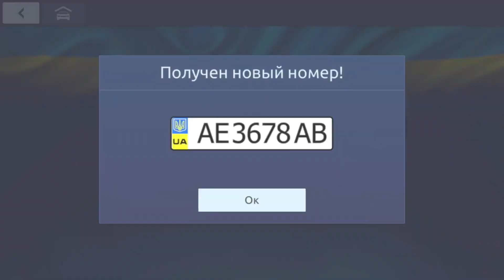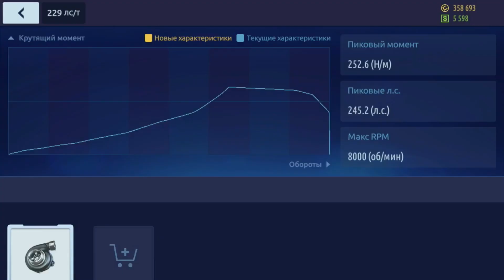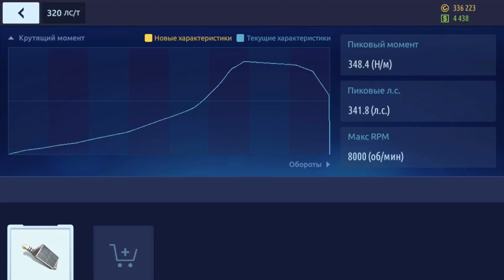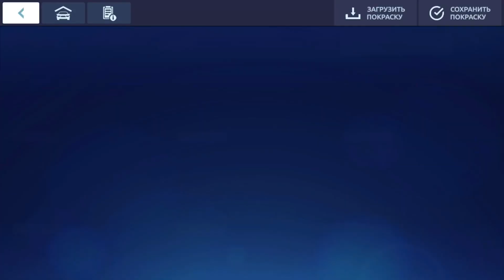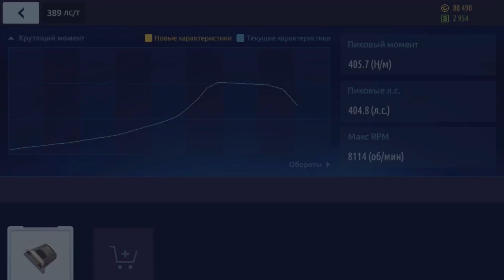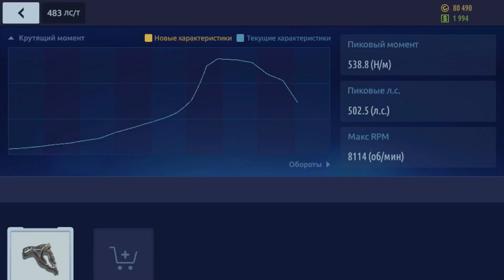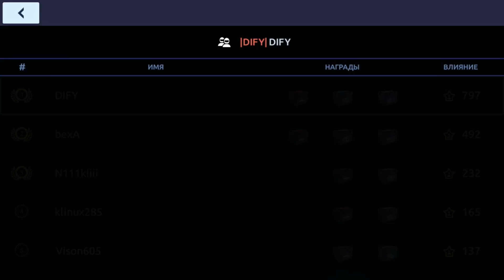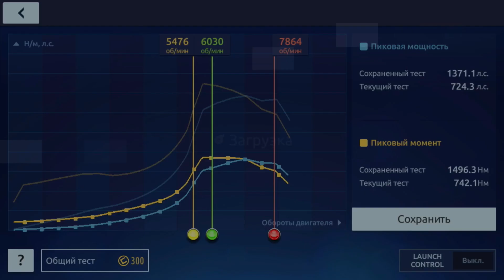ПРОКАЧКА ВАЗ 2101 | СДЕЛАЛ СВАП КОПЕЙКИ | УЛИЧНЫЕ ГОНКИ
ОПИСАНИЕ/DESCRIPTION/ОПИС

RU:
EN:
In this video I will make a swap VAZ 2101.